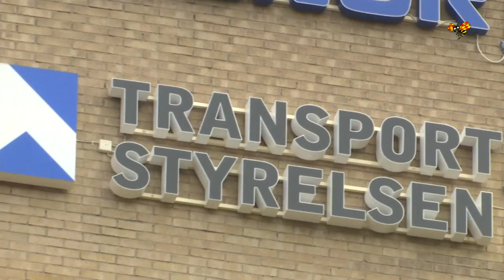Transportstyrelsens läcka som kan riskera rikets säkerhet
Läckta uppgifter om stridspiloter, vägar och militärens fordonsregister